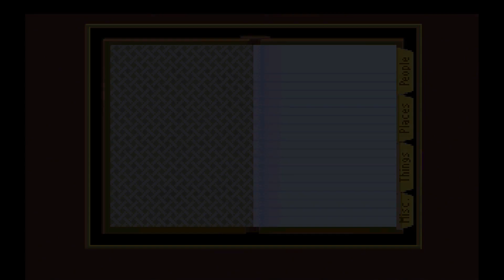Gameplay " Laura Bow in The Dagger of Amon Ra " 8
Basic walkthrough of Laura Bow in The Dagger of Amon Ra.